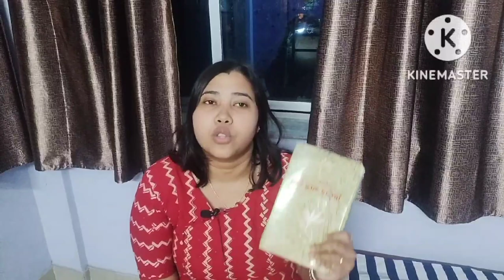একটি অসাধারণ ক্লাসিক সংকলন। বিভূতভূষণ বন্ধোপাধ্যায়।